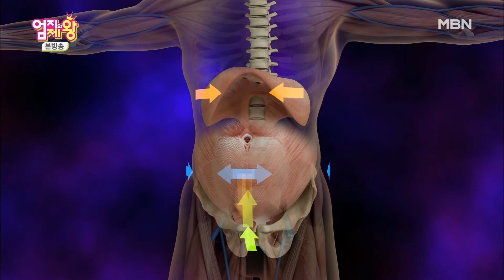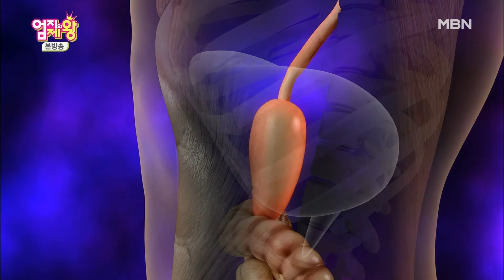나이 들 수록 떨어지는 소화능력! 소화장애를 막기 위한 운동이 있다? 위산 뿜뿜 허리 비틀기 운동 MBN191119 방송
자꾸 속이 더부룩하고 갑작스런 위염이 생겼다?😥

위가 보내는 위험 신호!

놓치지말고 미리미리 예방하자~!👍

✔ 나이 들 수록 위산 분비가 줄어든다?

✔ 압박 된 위를 풀어줘야 소화가 잘 된다!

✔ 위 질환 예방까지! 증상완화와 예방까지 동시에~!